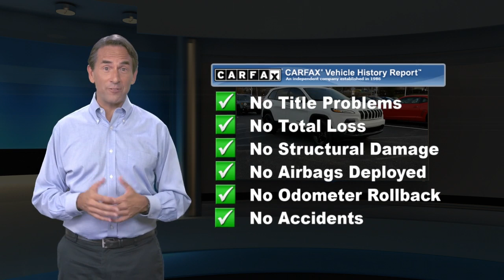Certified 2017 Jeep Cherokee High Altitude, Downingtown, PA 192407A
1221 E. Lancaster Ave

[RLVID:26658:d889aa03fcf43158:106bc035d412a4d9:1]